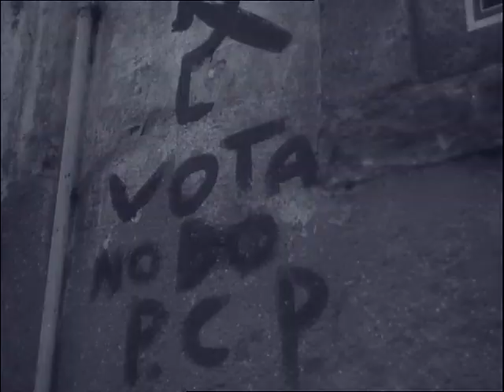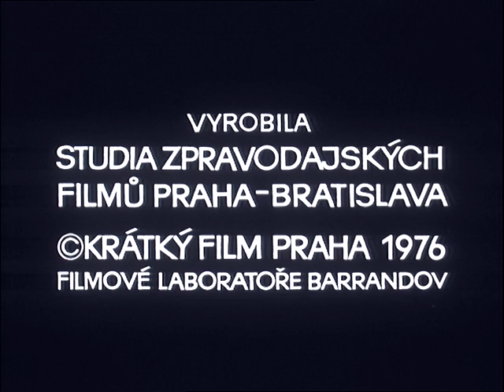Československý filmový týdeník 22/1976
- Mládež na Pražském hradě. - Střední pedagogická škola pro přípravu vedoucích pionýrů. - Letečtí a raketoví modeláři v Bratislavě. - Herečka Maria Markovičová. - Z Portugalska. - Demonstrace ve Španělsku. - Zemětřesení v Itálii. - Výměna mostu na trati Plzeň - Cheb. - Cyklistický Závod míru.